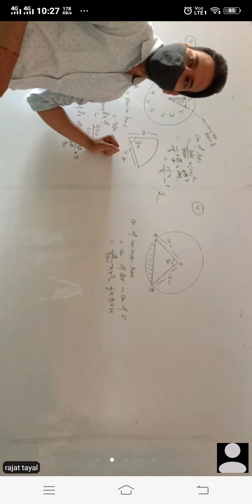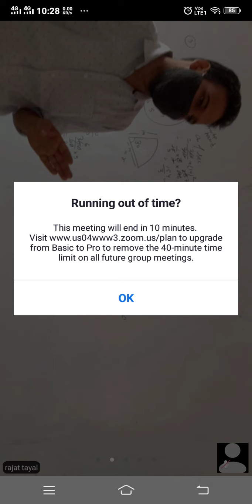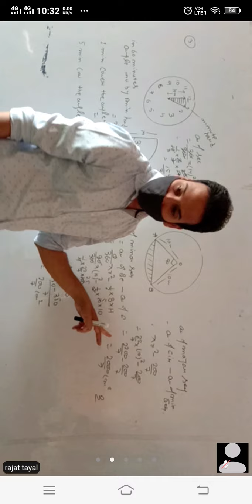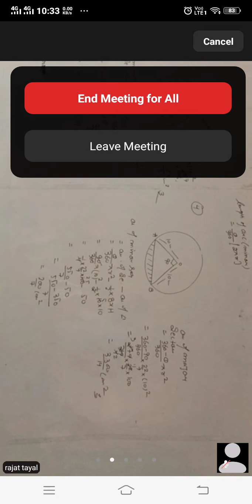CLASS 10 Chapter Circle [MATHS] BY MR VARUN 26/10/2020